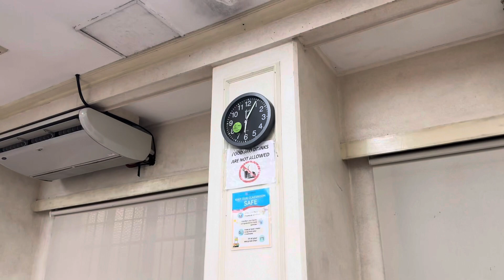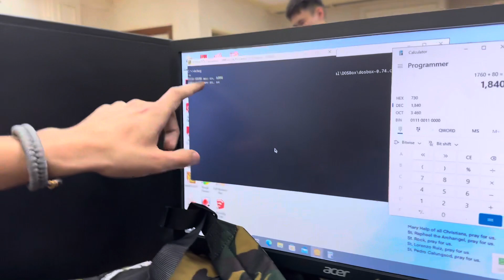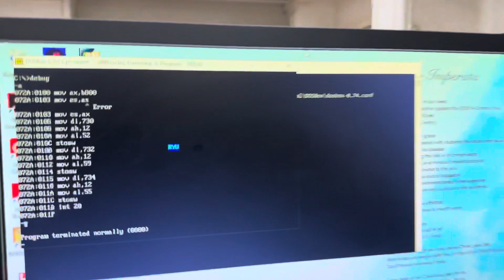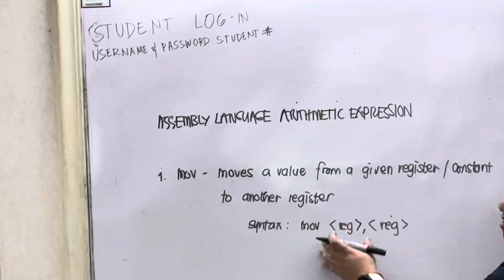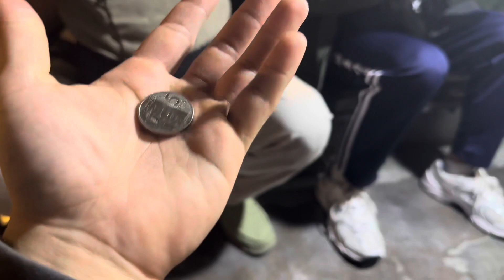Living in Manila // Ph Life | Vlog 46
Whatsup minna, Click the 'JOIN' button to be one of the members in our Youtube channel, and enjoy all access to exclusive perks. Arigatou!!!

Note : Click the CC button to turn on the subtitle. :)))

333